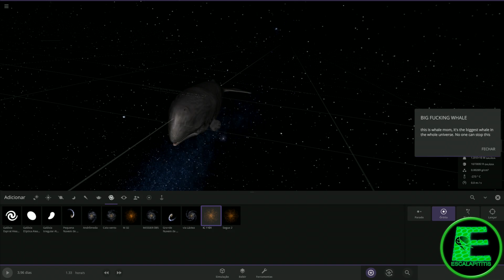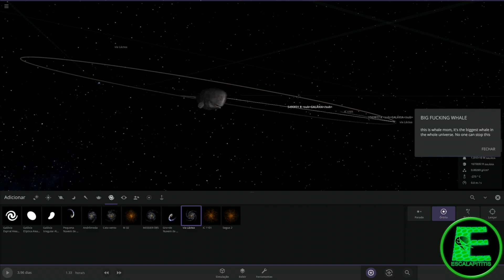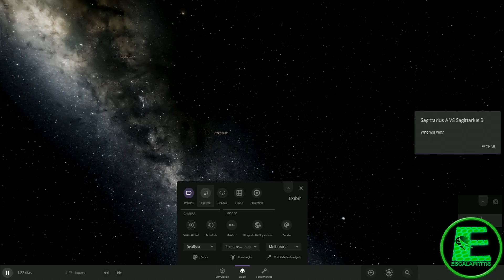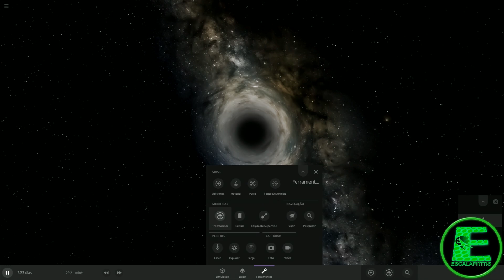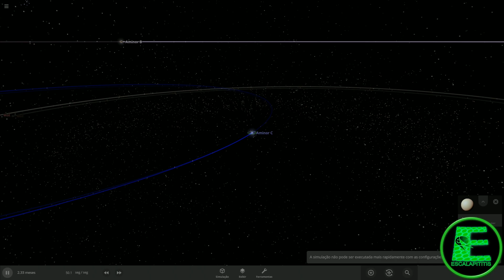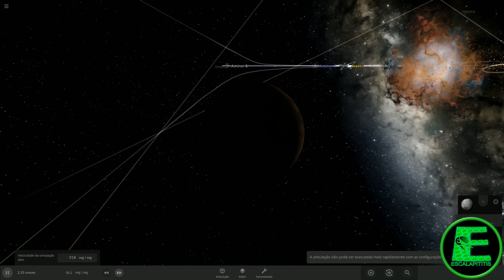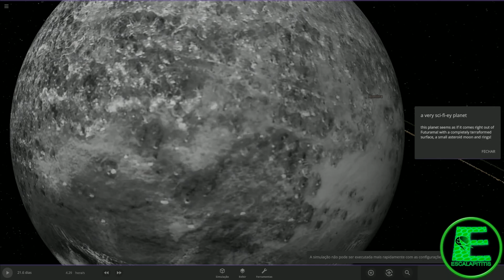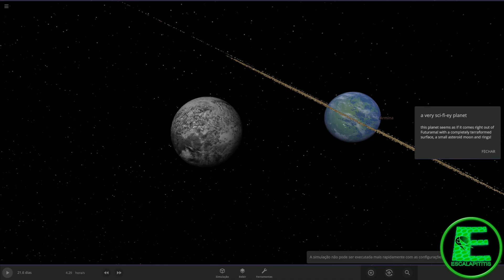Baleias gigantes pelo espaço! Universe Sandbox 2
Experimentos bizarros com baleias, buracos negros e planetas alienigenas.